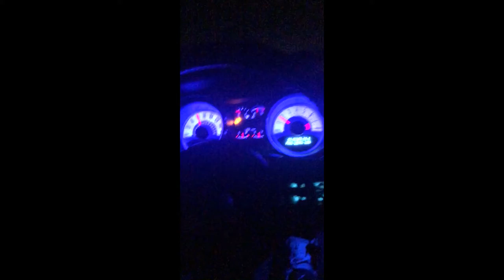Happy Independence Day!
It's a short video, but Family time is important. I hope everyone was safe!

Follow along everyday on Snapchat - @trevorford44